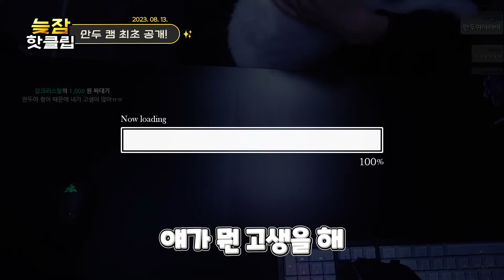우리 강아지 잘한다!!!!!!! 버튜버 갱얼쥐 최초 공개 (월간 핫클립)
ᴠɪᴅᴇᴏ ᴇᴅɪᴛ : ɪ
ᴛʜᴜᴍʙɴᴀɪʟ ɪʟʟᴜsᴛʀᴀᴛɪᴏɴ : ʟ